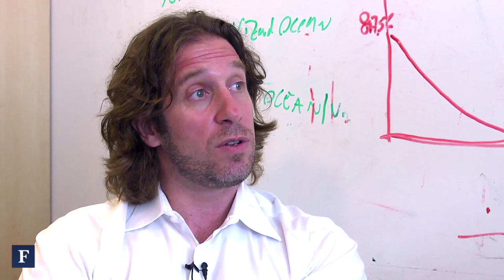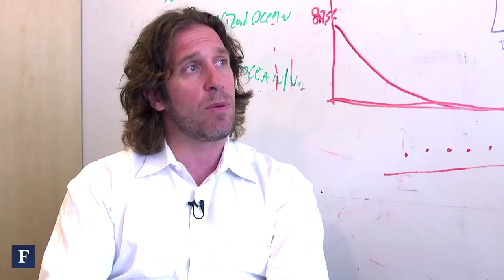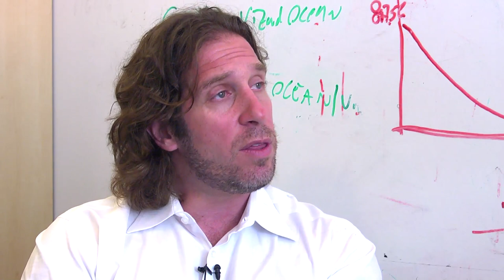How Real Is Virtual Reality? - Stanford University | Forbes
Forbes visits the lab at Stanford exploring virtual reality for education and business with a $40,000 pair of glasses.